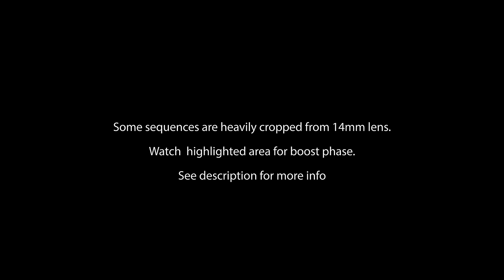Final Boost Stage of GSSAP and ANGELS satellites - 4K UHD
View full screen in highest quality possible. On July 28th, 2014, I was set up to shoot the Milky Way near Kennebec, South Dakota.  I was shooting a Canon 5D Mark III with a Nikon 14-24 lens on an eMotimo TB3 mounted on a Dynamic Perception Stage Zero Dolly. I had looked through some of the stills but didn't notice anything unusual. In December 2014 I was editing timelapse that had been shot during the year. When I got to the July 28th sequence I noticed something different on it. At first I thought it was another meteor with persistent train, but I had missed the meteor in between exposures. I had already caught several meteor with persistent trains on timelapse last year, so I was watching for them. Then I looked closer and noticed the flash was dimming and getting brighter. Also, when I zoomed in I could see a satellite or object right before the first flash. I searched and found the the GSSAP and ANGELS satellites had launched on July 28th at 7:28 EDT.

I emailed Mark "Indy" Kotche who works on the Mercury Messenger program. He showed it to his colleagues Nick Pinkine and James Hudson (Solar Probe Pluse Mission Ops Manager and MESSENGER Mission Analyst) and they agreed that it was the AFRL ANGELS satellite burning it's final boost stage.

The first flash you see on the timelapse happened at 1:09am July 29th (camera time) so that also seems to match up with the timing for the final burn the article mentions.

Camera Settings: 30 second exposure with 3 second interval, ISO 6400, F2.8